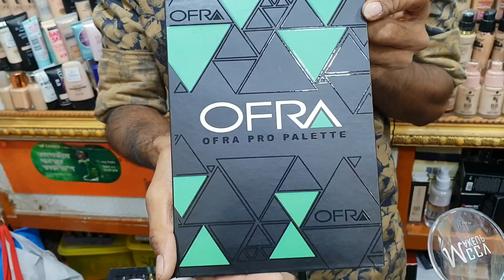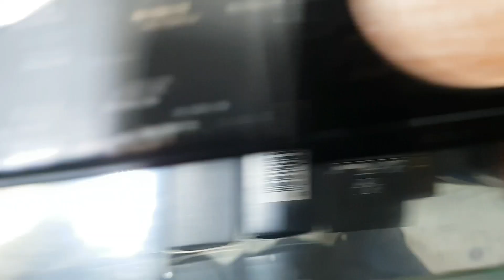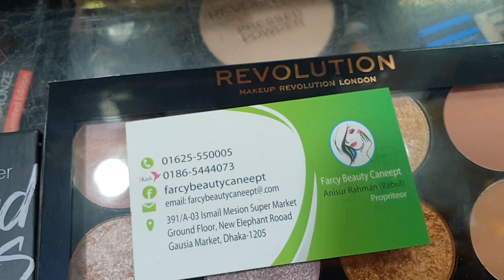বিভিন্ন ব্রান্ডের মেকাপ কন্টর ও মেকাপ হাইলাইটার কিনুন।make up highlighter and kontor kit price